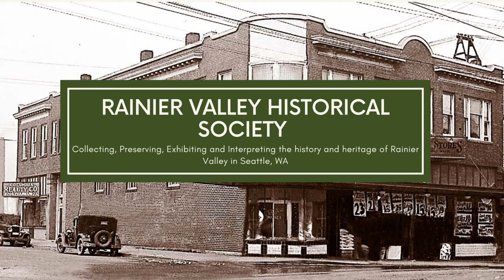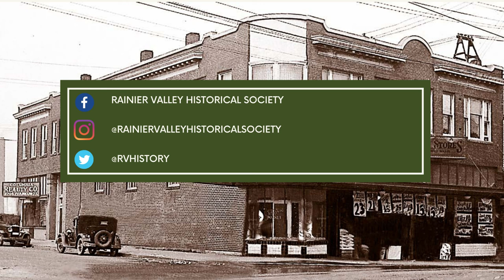Oral History Series: Joseph Barker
Chef  Joseph Barker talks about growing up in Seattle, his long road to becoming a chef, and his career as a caterer as part of our Food Stories Project in 2002.

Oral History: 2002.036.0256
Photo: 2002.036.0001